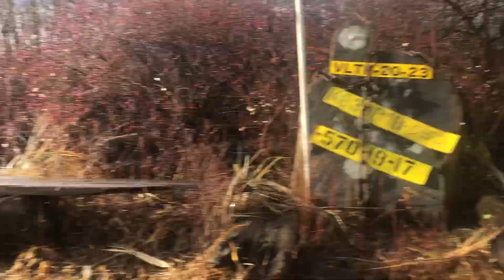Woofer Walk/Wed.Morn.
Woofer Walker: Jezebel & Jennifer
Woofers:
-Gemma Wong-Chow
-Dalia YipYip
-Chara Moose Flumpalump
-Indy Russell
-Asher Cheng
-Max Beauchamp
-Pretzel Allen
-Scruffy Zasitko
-Zeke Newton
-Charlie Newton